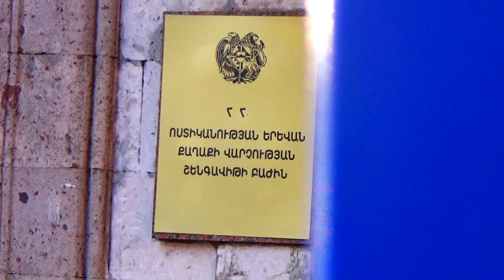Անհետ կորած 13 ամյա աղջիկը հայտնաբերվել է